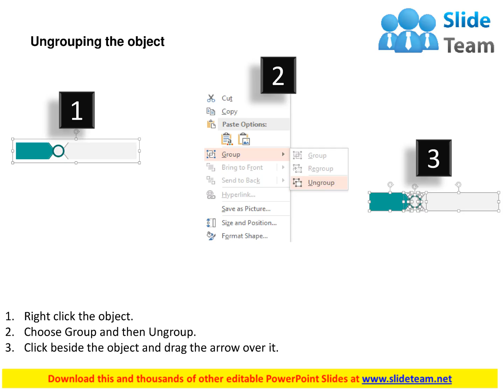five colored banners with business process icons flat powerpoint design